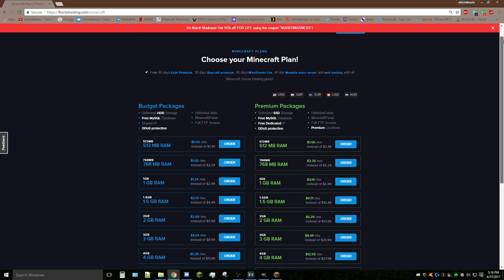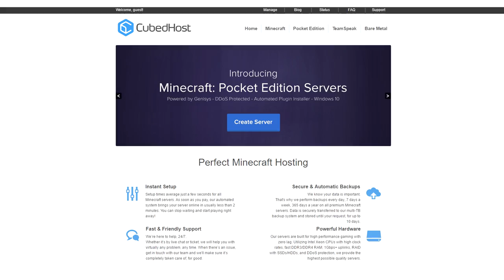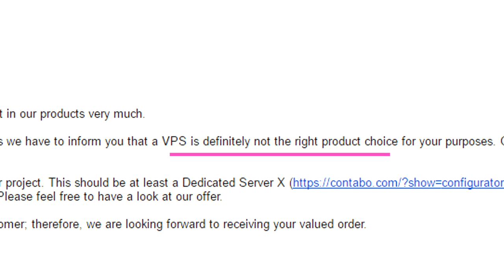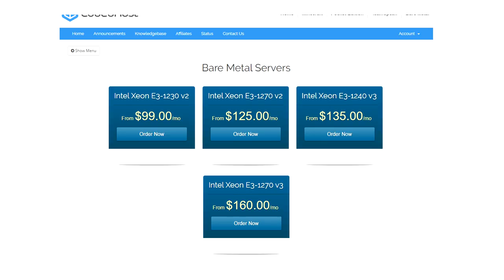"Minecraft Servers" A movie by xMistaBeastx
I had the idea to make a short movie about our experience in looking for a host for the Minerva world, so I spent all day editing together what I think turned out to be a pretty cool story.

The resource packs I use are Faithful 32x32 for 1.11.2, Dark Handles by ZedFalcon, Optifine and a modified form of the Rectic Pack (the skies need Optifine and a render distance of 8+).